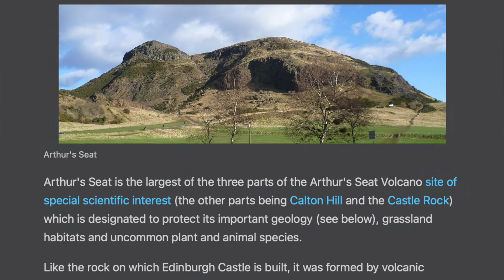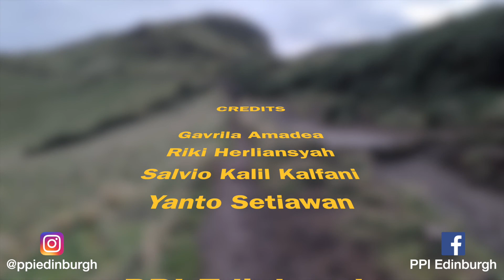Edinburgh Tour Series Ep.4: Arthur's Seat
Credits:

Gavrila Amadea
Riki Herliansyah
Salvio Kalil Kalfani
Yanto Setiawan

PPI Edinburgh
2021